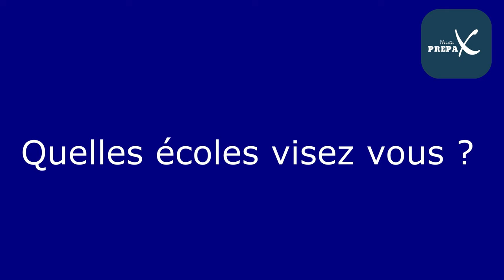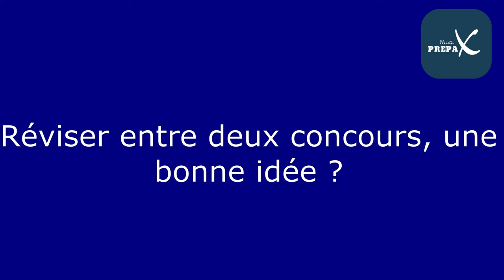Concours CPGE 2020: Bilan sur le concours Centrale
A l'occasion des concours de prépa 2020, on part à la rencontre des étudiants ! Aujourd’hui on se retrouve pour un bilan sur le concours Centrale. Dites-nous en commentaire si ce type de vidéos vous plait !

Sommaire :
1min16 : Comment s’est globalement passé le concours Centrale ?
4min17 : Les épreuves les plus dures ? Les plus simples ?
5min28 : Quel est votre prochain concours ?
5min54 : Quelles écoles visez-vous ?
7min32 : L’avis de 5/2 sur les concours cette année
8min58 : Réviser entre deux concours, une bonne idée ?

N'oublie pas de nous rejoindre sur tous nos réseaux pour profiter de tous nos conseils !

Découvre aussi notre nouveau média à destination de tous les étudiants !